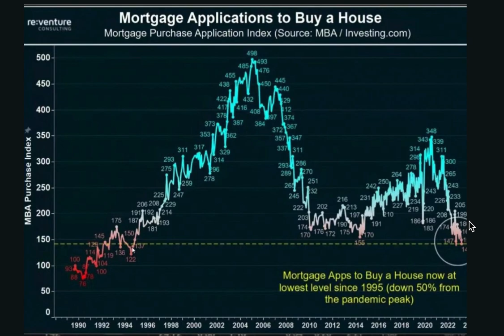Before you buy a house, you need to know that Mortgage applications drops to 1995 level